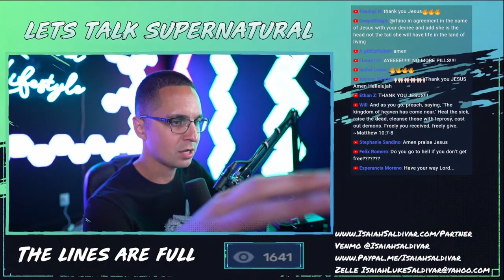The ending of this phone call will AMAZE you!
This phone call will shock and amaze you! A young lady called with problems of depression, anxiety, suicidal thoughts, and more! Meds aren't working for her; what happens next will change your perspective on mental health & God! You don't want to miss this!

165 N. Maple Ave